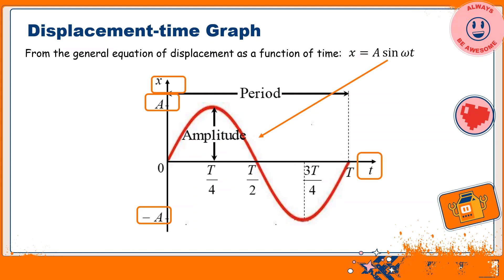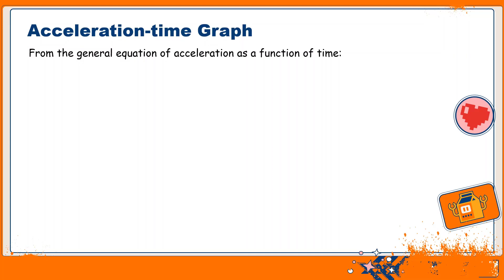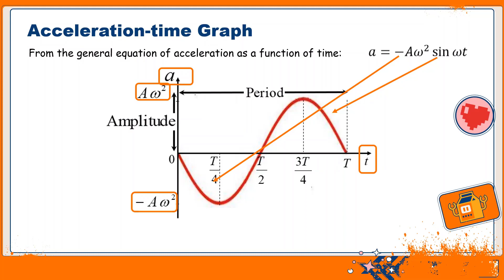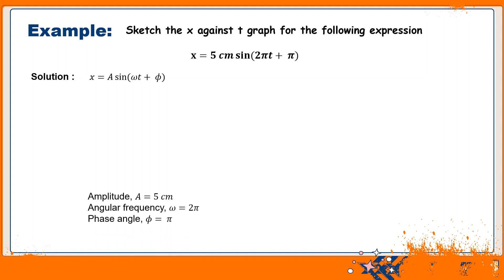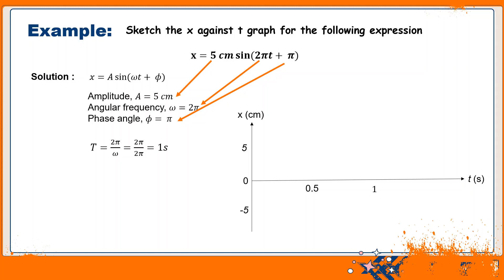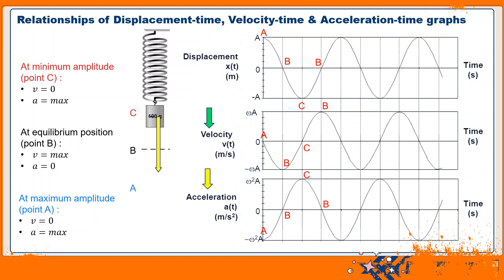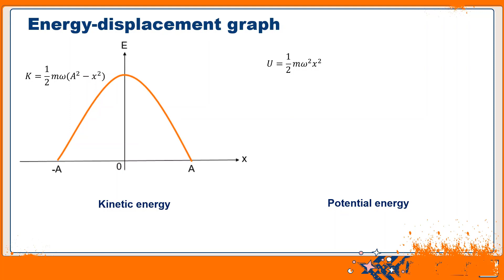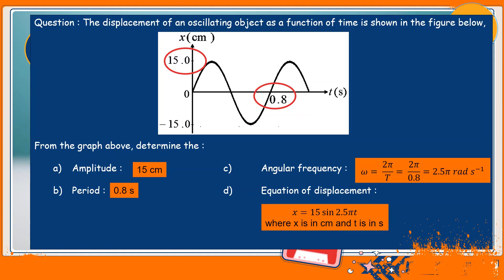Graphs of Simple Harmonic Motion